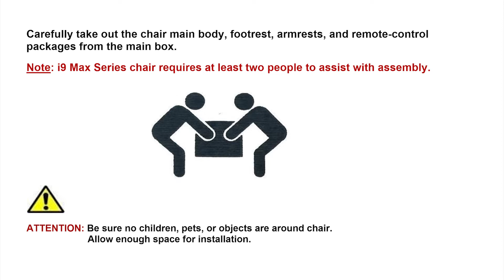How To Install Luraco i9 MAX SERIES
How Easy to Install Luraco i9 MAX SERIES Medical Massage Chairs